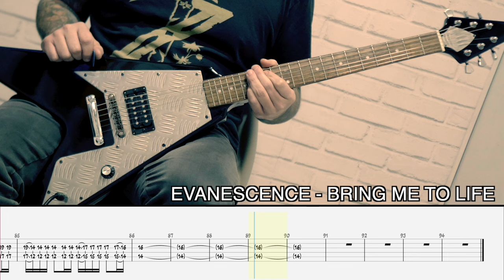EVANESCENCE - Bring me to life [GUITAR COVER + TAB]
by Alex de Benito
ROCK FACTORY

Standard tuning.

EVANESCENCE  - Bring me to life [GUITARLESS BACKING TRACK + TAB]